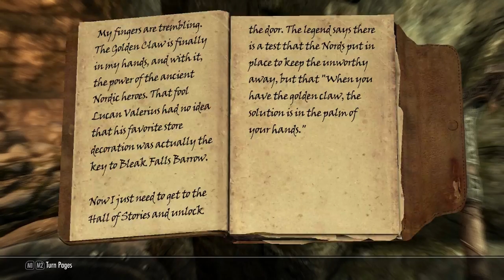Let's play TES: Skyrim (with mods!) - Part 1: A New Beginning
Welcome to the glorious land of Skyrim, a land ridled with civil wars and dragons...what's not to enjoy?
For this let's play I'm using a variety of mods where I will add more and more mods as we progress through the game, feel free to recommend me mods make sure to link to the workshop or the nexus!

The mods I'm using right now:

- High res Texturepack (from Bethesda)
- Mjoll Facelift
- Sounds of Skyrim
- Belt-fastened Quivers
- Better dynamic snow
- Better embers
- Birds and flocks
- Vibrant auroras
- Towns and villages: enhanced
- Enhanced blood textures
- Pure Waters
- HD plants+herbs
- Deeper snow (more snow)
- Enhanced distant terrain
- Lush Trees
- Lush Grass
- Kill moves - no blur
- Detailed outskirts
- Static Mesh improvement mod
- Quality world map
- Luminescent luna moths
- Immersive patrols vanilla